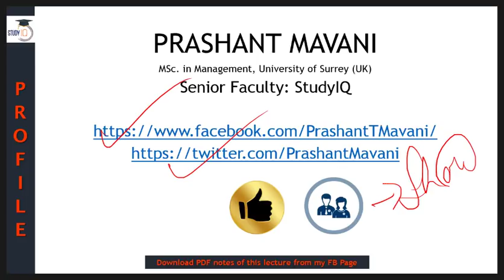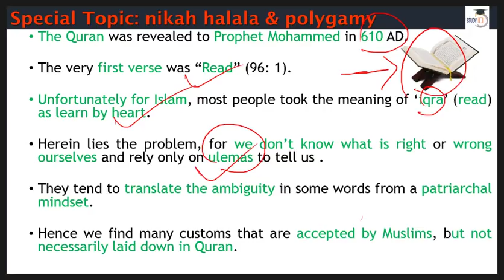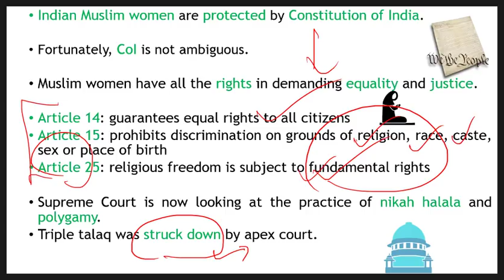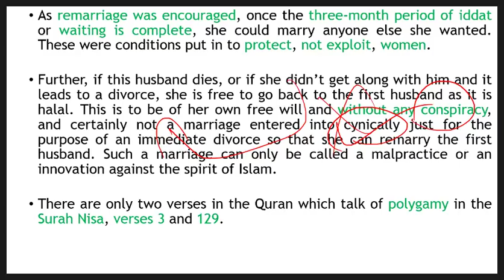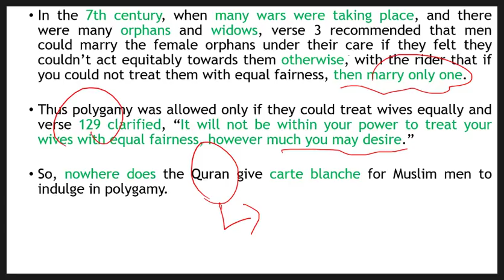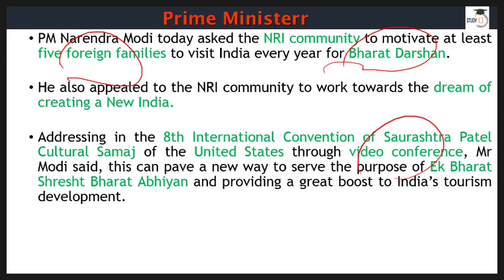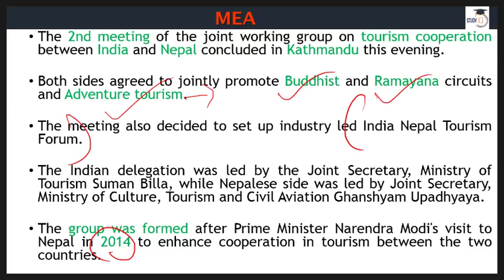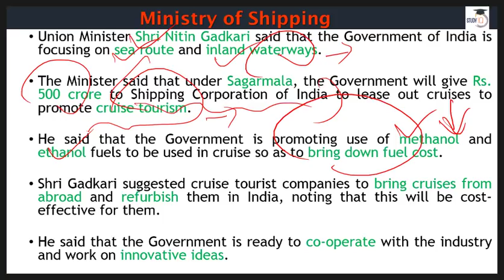English 6 July 2018 - PIB - Press Information Bureau news analysis for UPSC IAS UPPCS MPPCS SSC IBPS